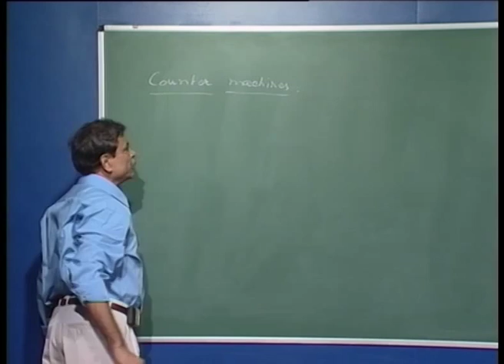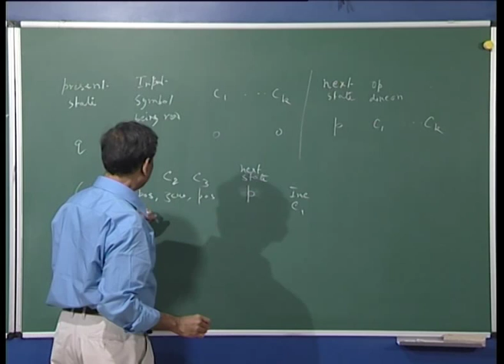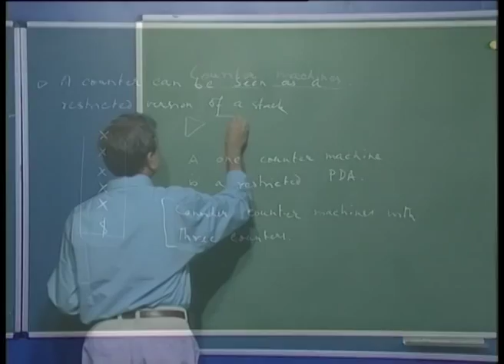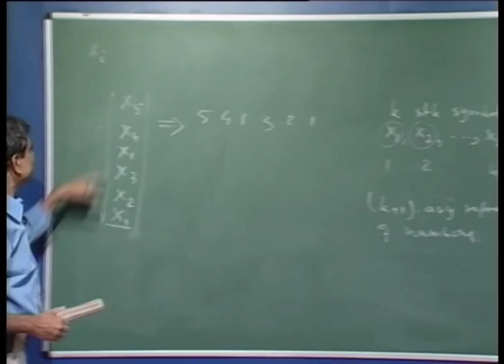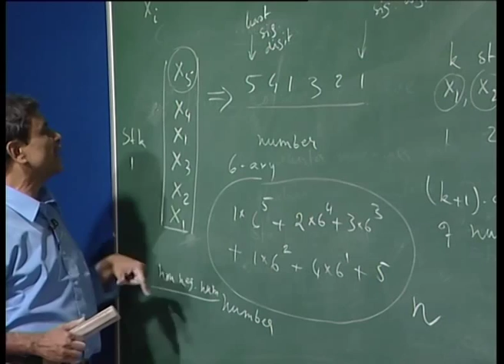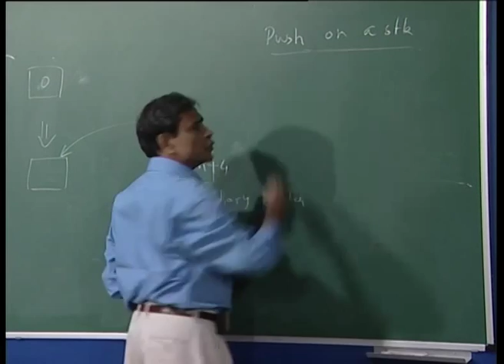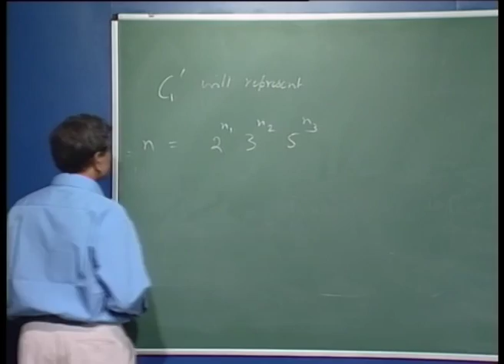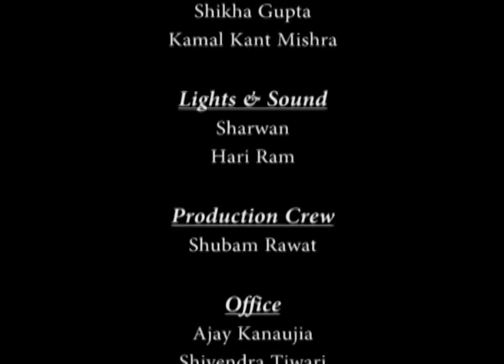Mod-01 Lec-39 Counter machines and their equivalence to basic TM model.